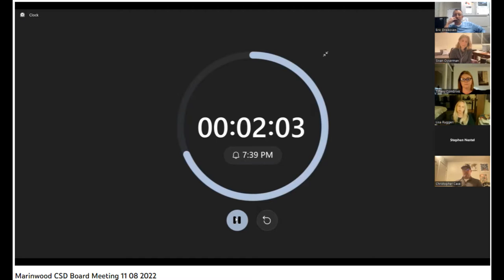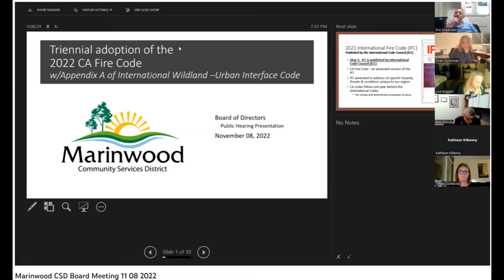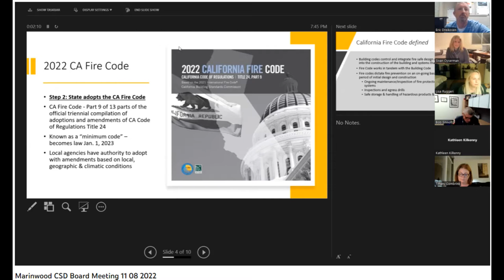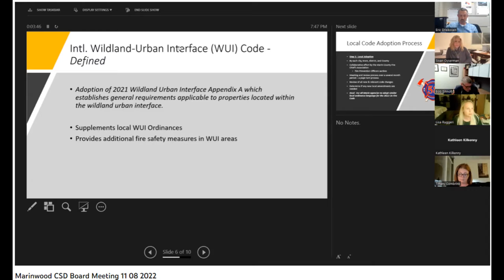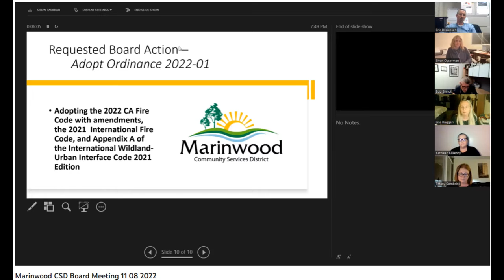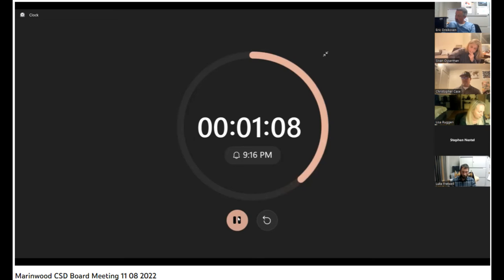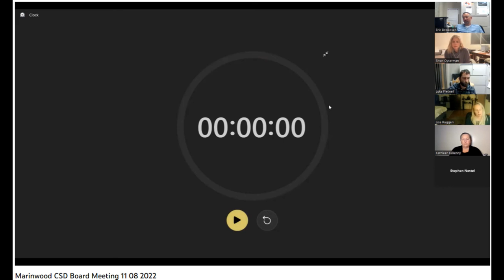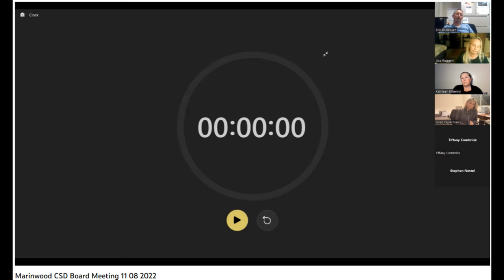Marinwood CSD Nov 8. 2022